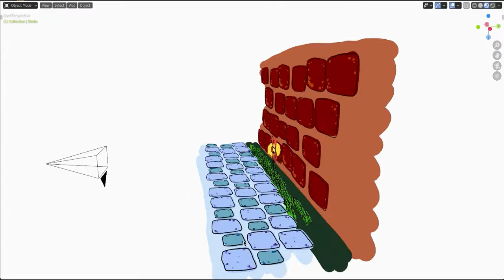flower test scene